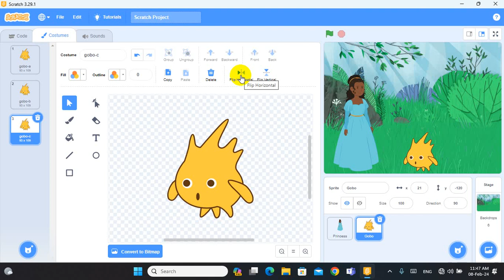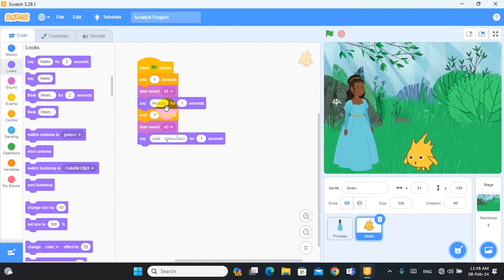KMC Computer Training & Electronic နည်းပညာများ တင်ဆက်ပေးခြင်း